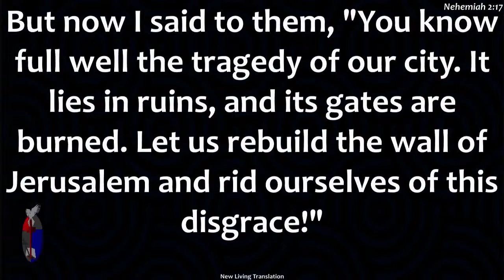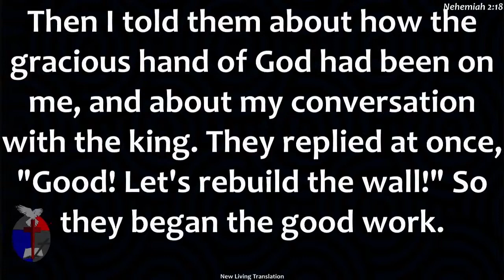GRACIOUS HAND OF GOD || VIVIAN KIBEU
In this powerful sermon delivered by Vivian Kibeu, we delve into the profound truth of God's gracious hand at work in our lives. Drawing from scriptures like Nehemiah 2:18, Ezra 7:6, 9, 28, and Ezra 8:18, 22, 31, Vivian unfolds the transformative impact of recognizing and aligning with God's favor. She emphasizes that God has uniquely endowed each individual with gifts and advantages, enabling them to overcome obstacles and fulfill their dreams.